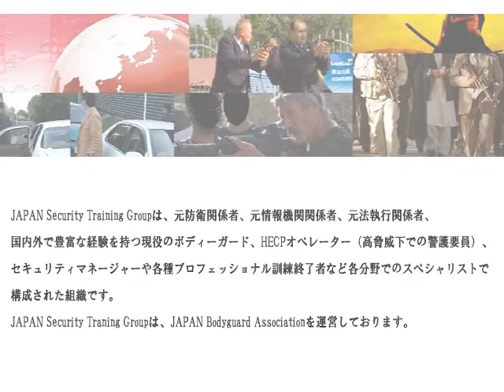日本ボディーガード協会 JAPAN Bodyguard Association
気になっていただけましたら、ぜひニュースレターご登録ください！訓練情報、セキュリティコラムが無料で受け取れます。

JAPAN Security Training Group
日本ボディーガード協会